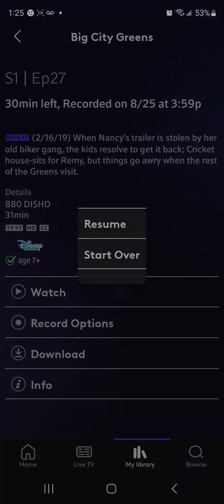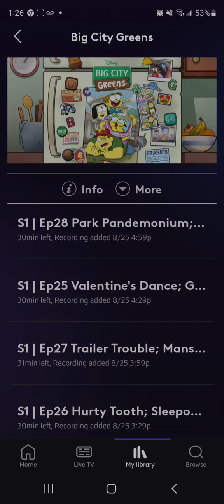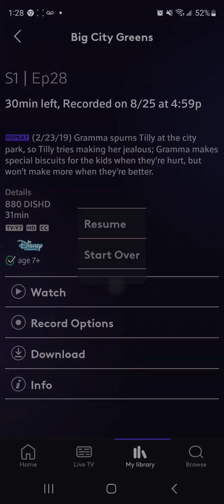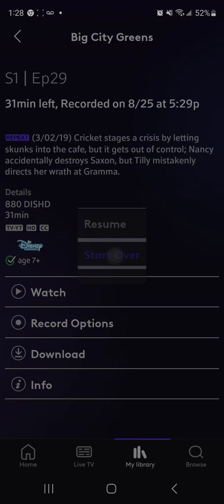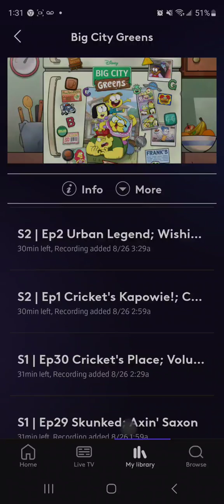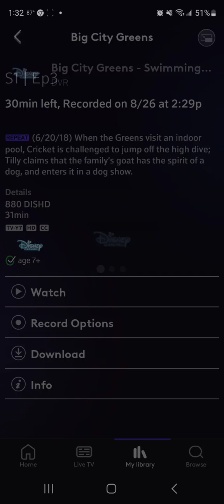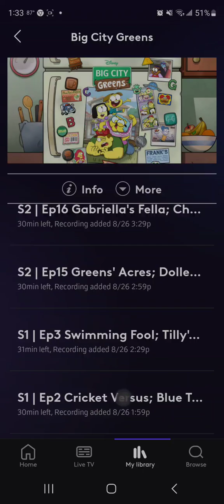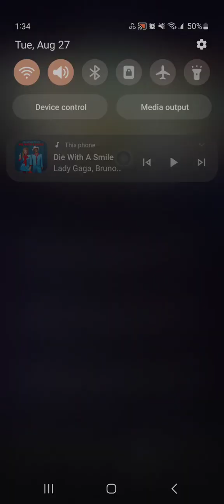CASH CAB DINERS DRIVE-INS AND DIVES SEASON 16 EPISODE 27 AIRED AT 6:00 AM ON FOOD NETWORK 2038